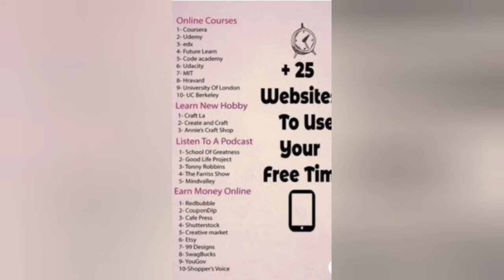How to earn Income in online various ways | Get Reach soon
It's a vedio all about the income earning method through various type of online work using your known skills .